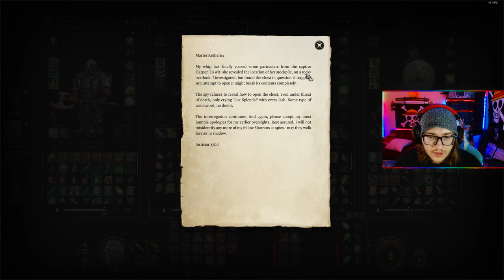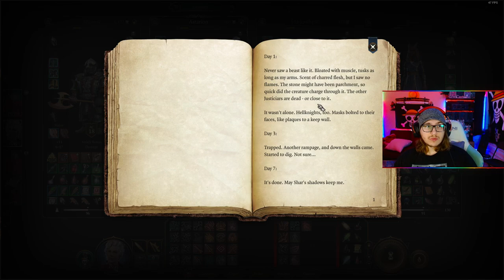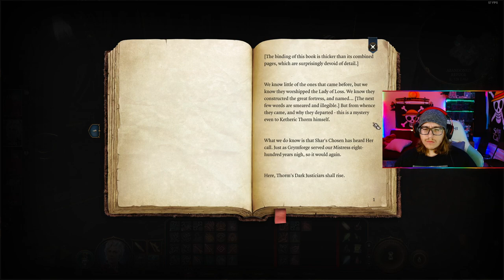Acorn Plays BG3